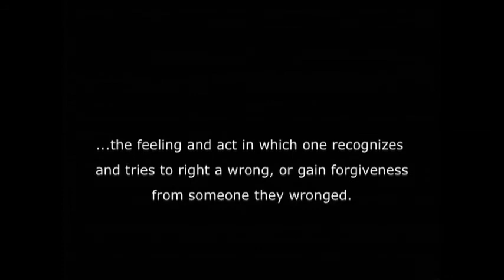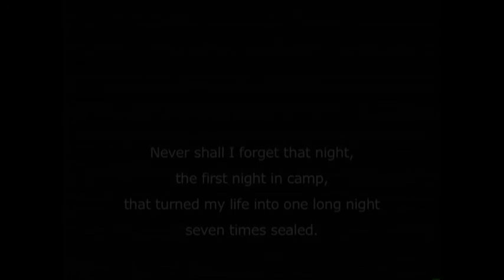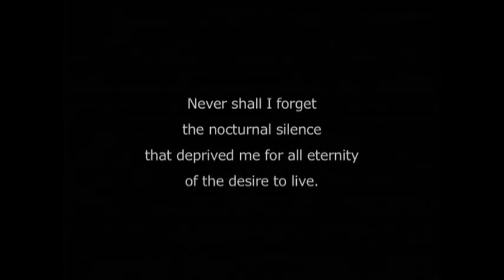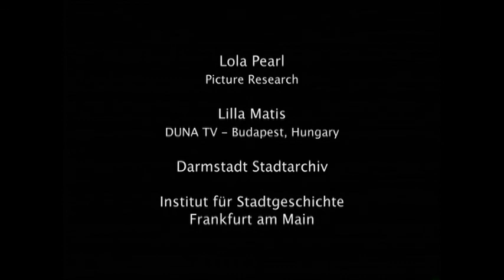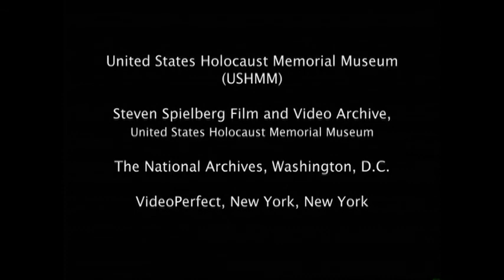Repentance - Changing the Future by Confronting the Past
Two thousand years of anti-Semitic Church history deeply wounded many Jewish hearts and have burdened the Christian conscience. Is healing and reconciliation still possible? In this documentary, Christians and Jews speak openly. This unique presentation provides an answer that deeply touches the heart.